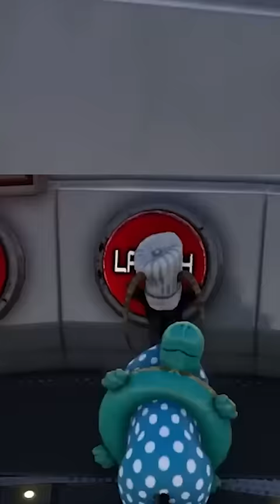DER VERBOTENE ROTE KNOPF😳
►Checkt hier meinen Partner air up aus um immer fresh zu